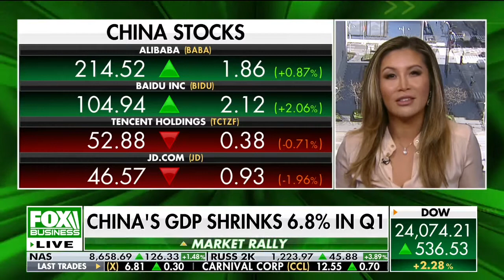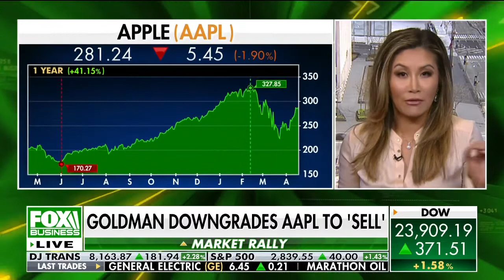Susan Li Fox Business April 17th 2020: China GDP, Apple Downgrade, Moderna Covid Vaccine, Boeing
1st time China economy has shrunk since 1976! 🇨🇳 Biggest drag on Friday stockmarket is Apple after GoldmanSachs recommended SELLING the stock 😳 blaming lower iphone sales!

The RECESSION is here according to WarrenBuffett long-time investing partner CharlieMunger but it's not a long-lasting DEPRESSION! 💰

Possible coronavirus vaccine from Moderna 🦠
Samsung offering cheaper galaxys10 lite while cutting production by 50%
Some Boeing employees going back to work next week
And I love icecream 🧊 🍨 🍦